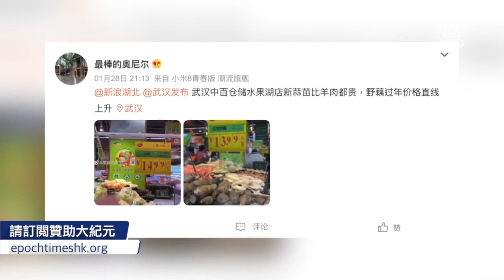黃曆新年期間，有武漢網友發文稱，當地蒜苗價格大幅上漲，比羊肉還貴。但市場監管部門稱，這不構成「哄抬價格」，引發議論。